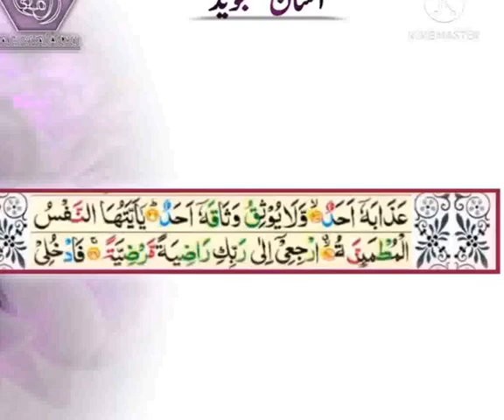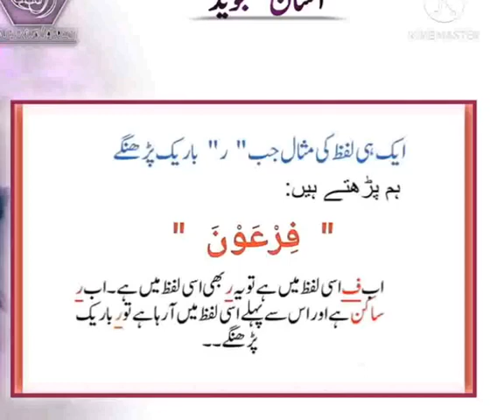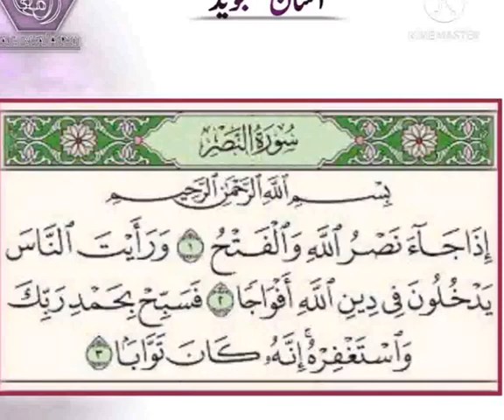asann tajveed lecture 17